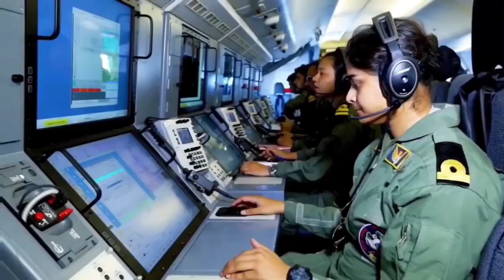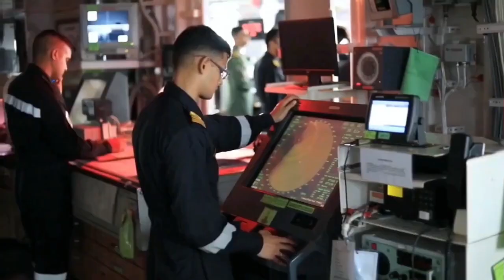श्रीलंका ने रोका मालदीव के जहाज | Shri lanka started to Stop Maldives vessels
मालदीव और चीन की राह में रोड़ा बना ये देश, भारत के लिए गुड न्यूज
श्रीलंका ने रोके मालदीव के जहाज | Shri lanka started to Stop Maldives vessels | India Maldives